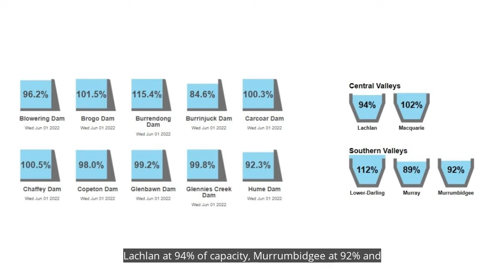The Soaker 01 June 2022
Listen in to find out what's going on in this week's Water Market. Contact Jason Haines on 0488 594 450 for all your water needs!